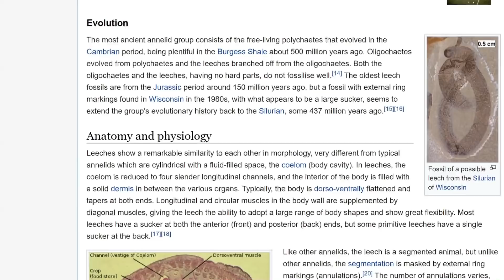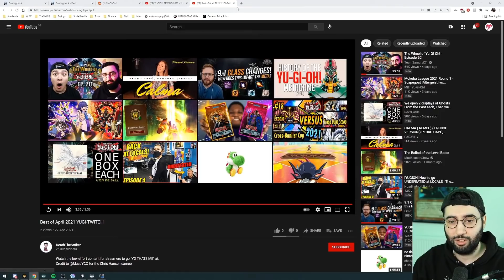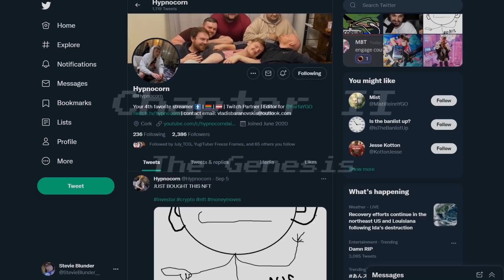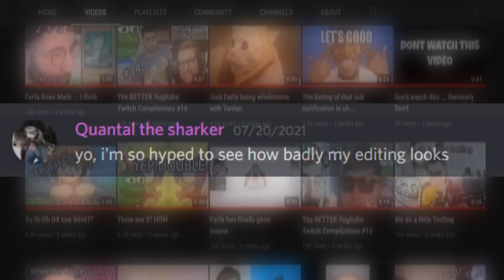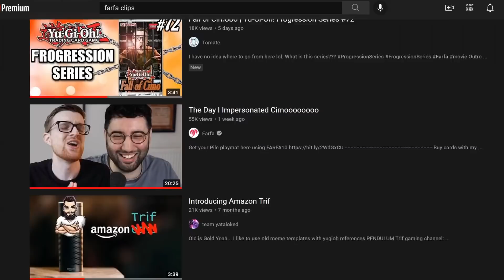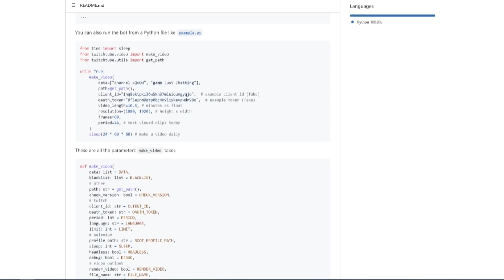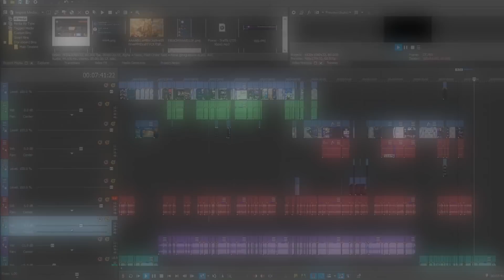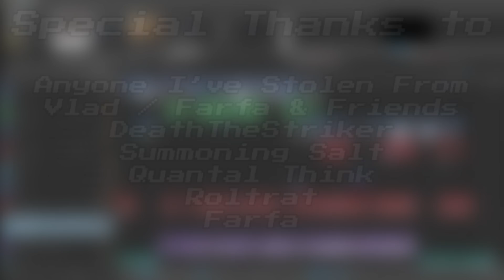The History of Yu-Gi-Oh! Clip Channels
This is the greatest stolen content of all time.

Music in order used:
Home - We're Finally Landing
Foewi - Traffic
Home - Headcase
Three Chain Links - It Can't Be Bargained With
Home - The Moment Before

Editor: Me, bitch.